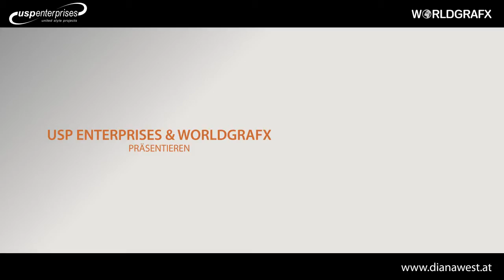DianaWest - Ich träum den Inseltraum :: Promo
Ich träum den Inseltraum -- Diana West singt in ihrem aktuellen Titel von einem innigen Wunsch nach Freiheit, Sonne, Meer und so manchem vermeintlichen Strandabenteuer. Südliche Gitarrenklänge und ein sommerliches Arrangement werden bestimmt auch den ein oder anderen Hörer auf eine gedankliche Reise in die Südsee entführen. Wer das sympathische Schlagersternchen Diana West live auf großer Bühne und in voller Aktion erleben möchte sollte sich noch schnell eine Karte für die Kärntner Starnacht am Wörthersee im Juli 2012 ergattern.